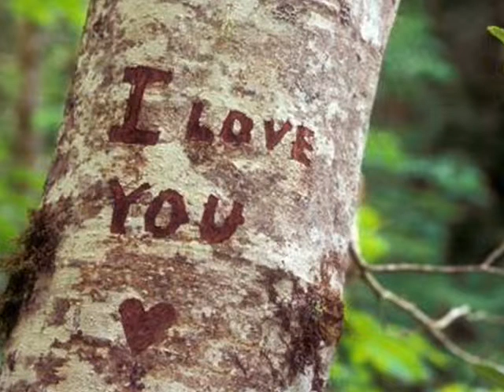ΧΑΡΑΛΑΜΠΙΔΗΣ.Β-ΜΗ ΜΙΛΑΣ ΜΕ ΕΙΡΩΝΙΑ.wmv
ΧΑΡΑΛΑΜΠΙΔΗΣ.Β-ΜΗ ΜΙΛΑΣ ΜΕ ΕΙΡΩΝΙΑ